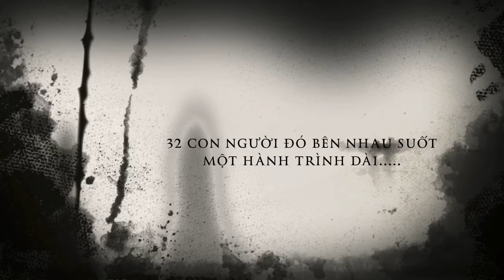Trailer - buổi học cuối cùng 12a4 . Trường THPT Nguyễn Thiện Thuật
Chim Yến